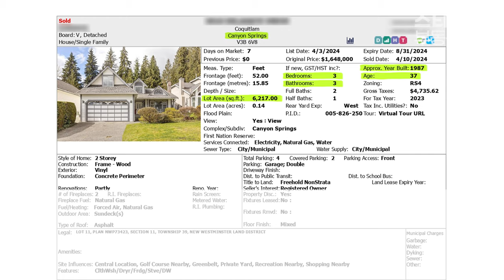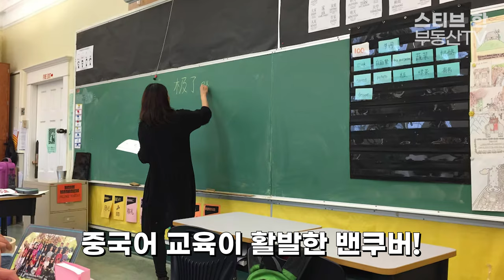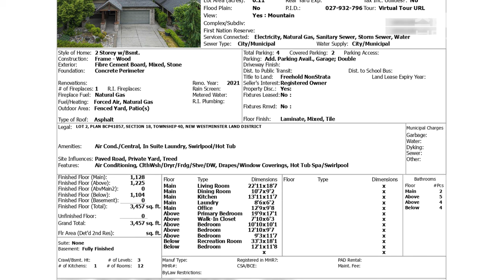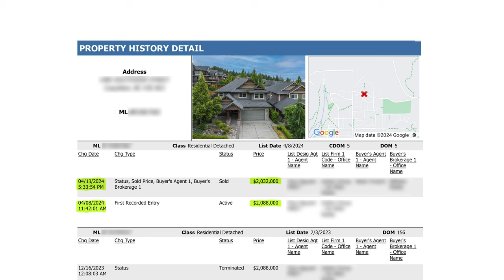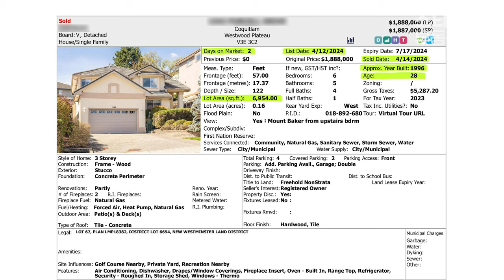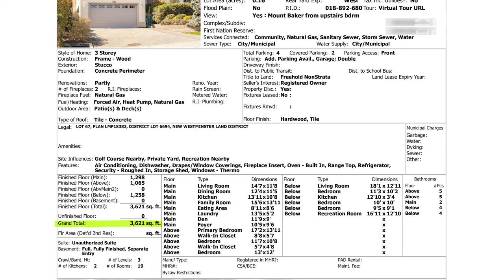요즘 얼마에 팔리나요? 코퀴틀람 하우스 최신 시세 2탄! | 스티브한 밴쿠버 부동산 TV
안녕하세요!

오늘 영상은,
코퀴틀람 센터 주변의 하우스 최신 시세 정보 영상입니다.

문의사항은
아래 연락처로 편히 연락주세요!
감사합니다!